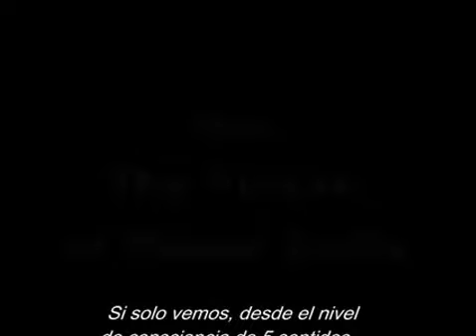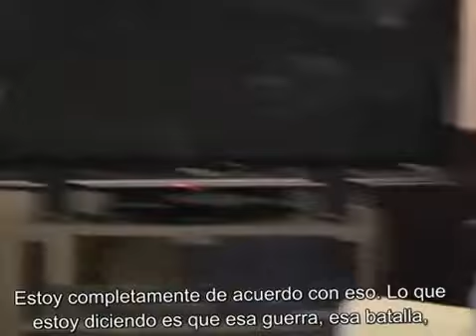Proyecto Avalon David Icke y Jordan Maxwell 2010 'El Futuro del Planeta Tierra'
Hermanos en armas" sería un buen título alternativo para esta entrevista en la que Bill Ryan de Project Avalon habla con David Icke y con Jordan Maxwell sobre el futuro del Planeta Tierra. Increíble pieza para observar y analizar teniendo en cuenta que éste par de oradores no se reunían hace 15 años.
(subtitulado por Fabiocomplejo)